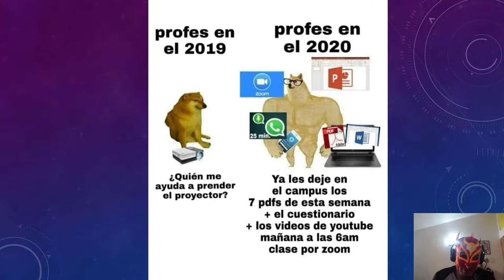Solo en México